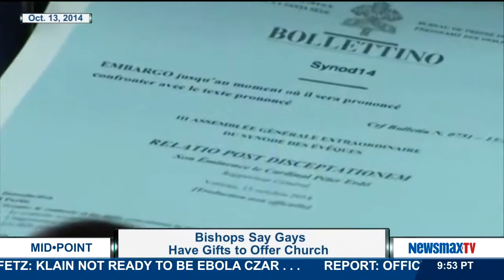MidPoint | Ed Berliner's “Telling It Like It Is"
The MidPoint host challenges members of the Catholic faith to make a hard decision on where they think their religion is heading, and why it's the right or wrong direction.